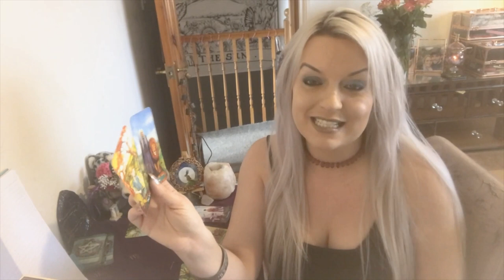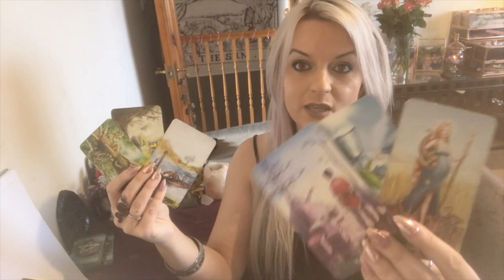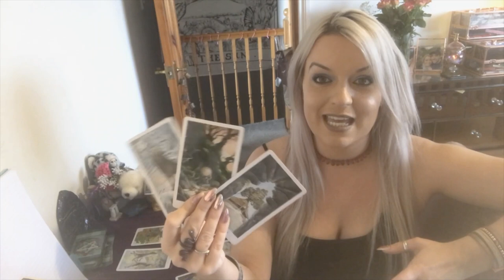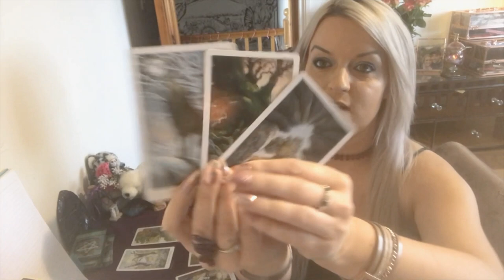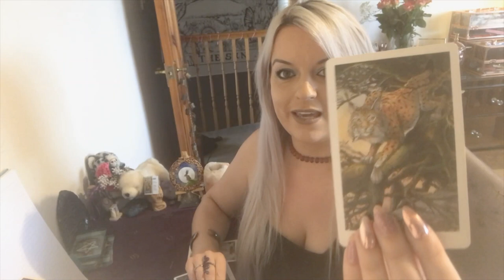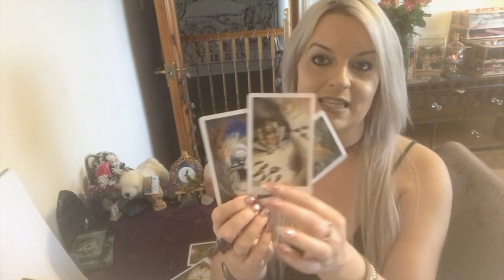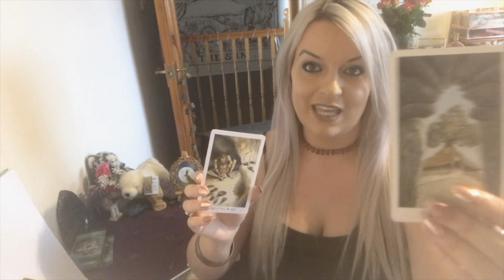The current energy and the future energy of you and your person. Pick a deck!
Deck 2: 15.56